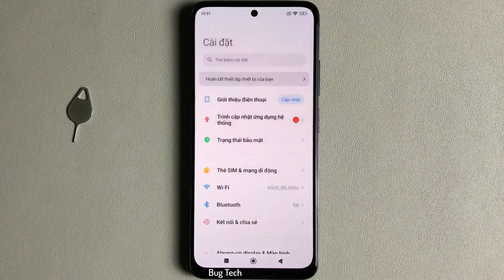Bật/Tắt Tự động trả lời cuộc gọi trên Xiaomi Redmi Note 11 Android 11